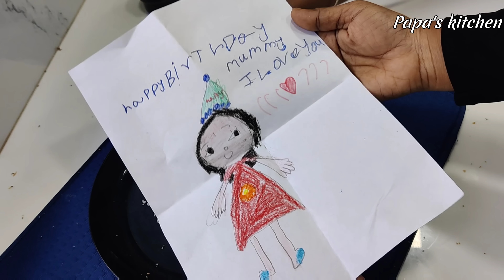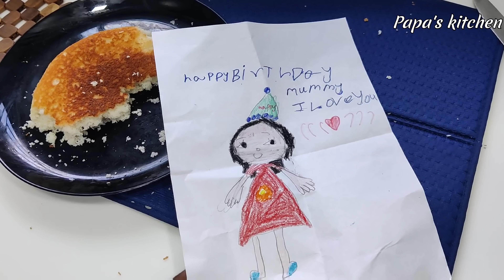எதிர்பார்க்கவே இல்ல 🥰 / 50 Years Old Recipe / Trending Recipe / Vlog in tamil / Papa's kitchen vlog